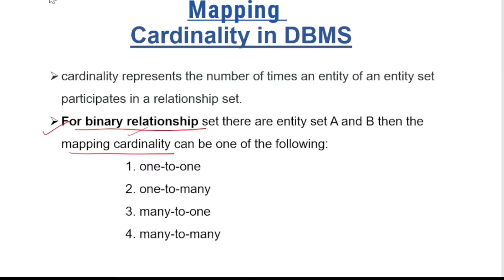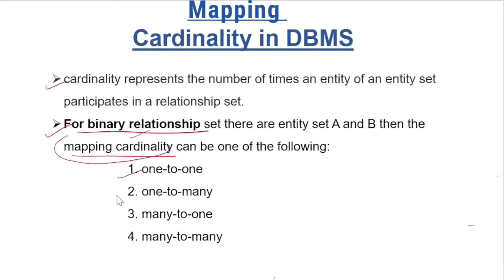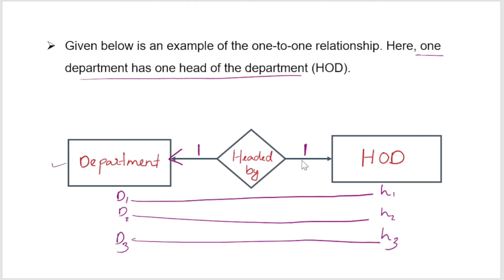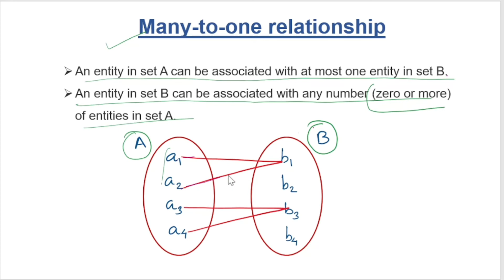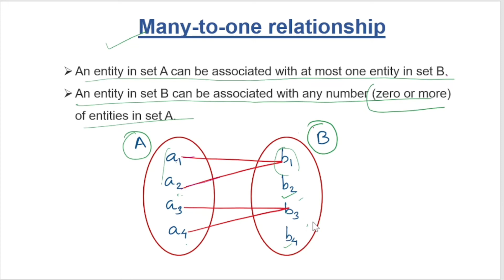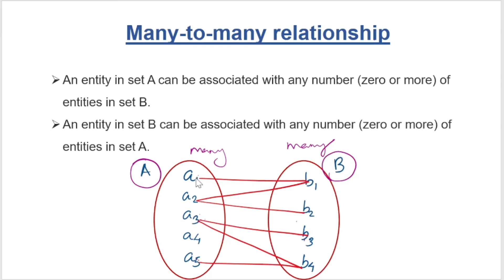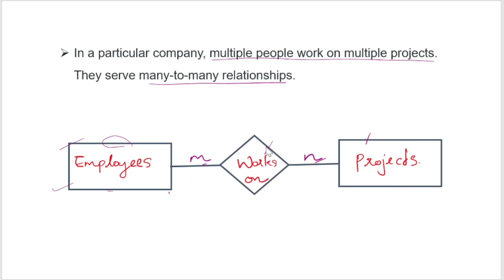Lec-13: Mapping Cardinalities in DBMS | Cardinality Ratios with Examples(malayalam)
Mapping Cardinalities in dbms /Cardinality Ratios